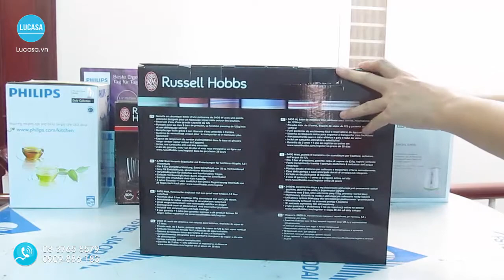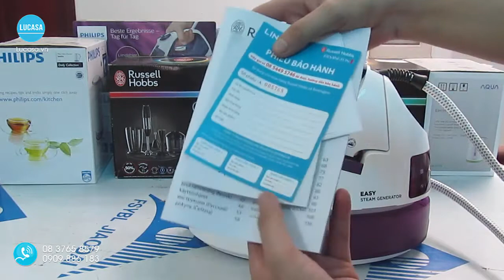Bàn ủi Russell Hobbs 20330-56 Easy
Bàn ủi hơi nước Russell Hobbs 20330-56 Easy .
Russell Hobbs Easy Steam Generator 20330-56
- Ngăn chứa nước 1200ml nước
- Mặt bàn ủi tráng men cao cấp, giúp ủi
- Khóa an toàn và tay cầm dễ dàng mang theo
- Độc đáo dễ dàng để điền vào phía sau và ngăn chứa nước có thể tháo rời
- Dây bơm và đường ống chứa dây điện có phích cắm định vị và điều khiển dây
- Mặt bàn ủi có rãnh nút để dễ dàng ủi các khó tiếp cận khu vực
- 1 phút 50 nóng lên
- Lượng hơi nước ra 125g
- 5 thanh tối đa áp lực
- Hơi nước thẳng đứng
- Chống calc khử cặn
- Kích thước D x R x C : 415 x 263 x 323 mm
- Hãng nổi tiếng bán chạy trên 33 nước châu âu, á...xem thêm về hãng : Xem Ngay
- Mới 100% nguyên thùng
- Công nghệ Châu âu EU- Số 1 tại Anh
- Chính hãng   Russell Hobbs - Có thể giao nhanh trong 3h* hcm bởi Lucasa.vn

Giá thị trường : 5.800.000 VNĐ Tiết kiệm : 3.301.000 VNĐ -57%
Bảo hành :  24 tháng  tại hãng trên toàn quốc